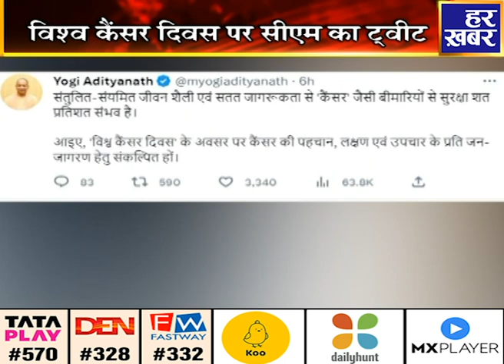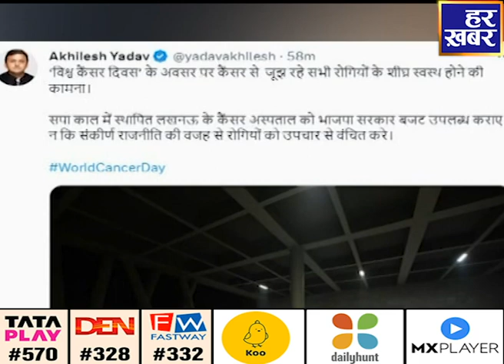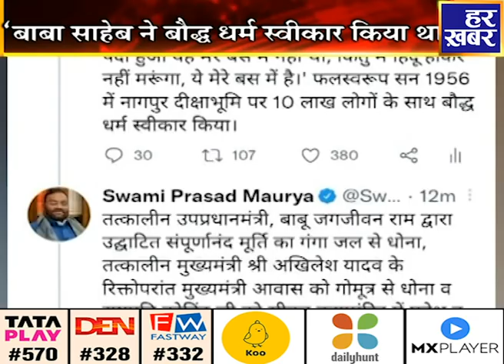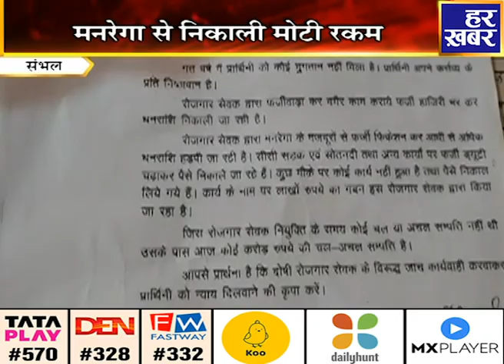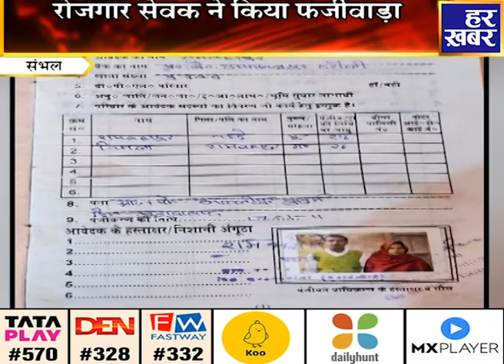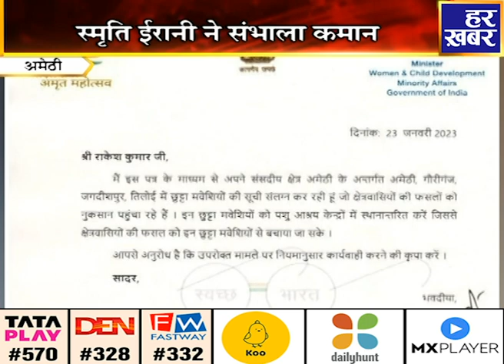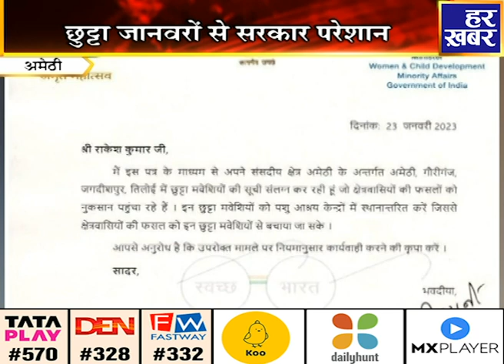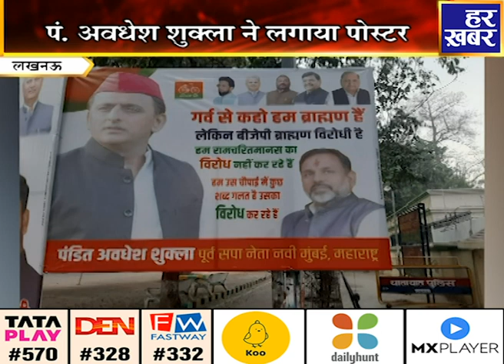अपना उत्तर प्रदेश | 2:30PM | 4 Feb, 2023 | Uttar Pradesh Latest News In Hindi | Har Khabar